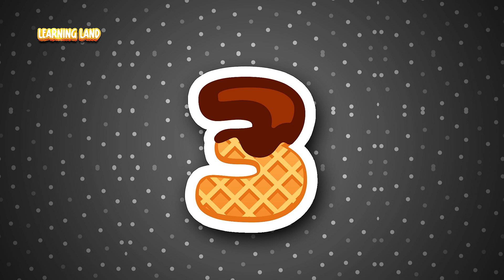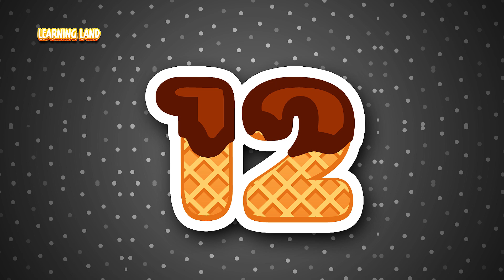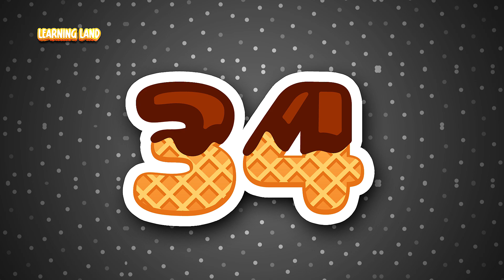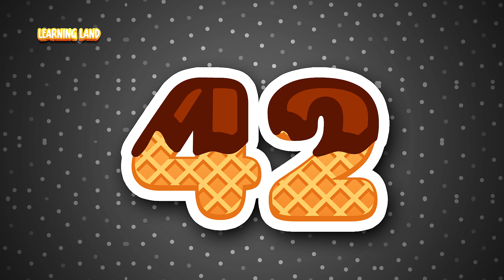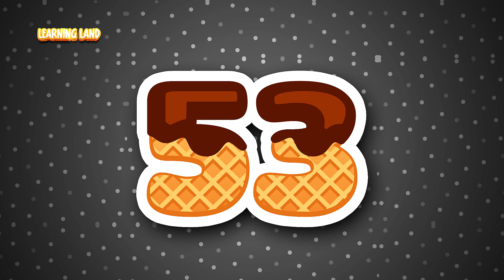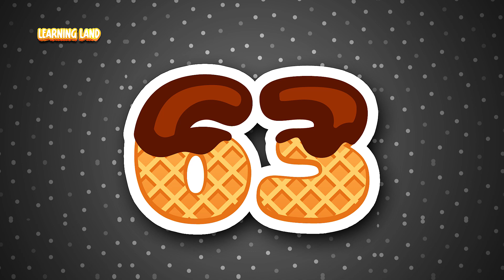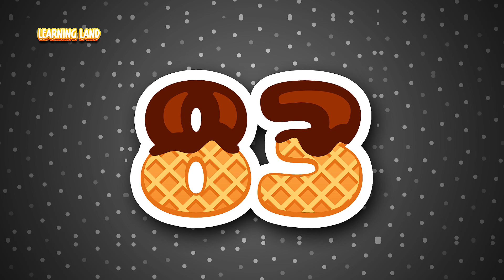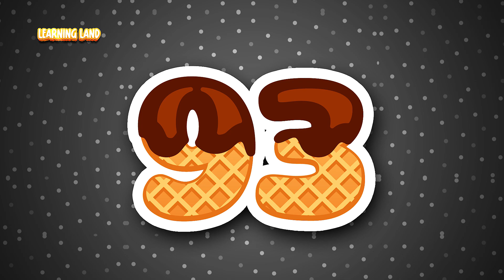Learn Numbers 1-100 | Cartoons for Kids | Learn to Count to 100 | Counting to One Hundred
Welcome to Learning Land's Counting Carnival! 🎉 In this exciting episode, we're diving into the world of numbers, where we'll learn to count from 1 all the way up to 100! Join us for a fun-filled adventure as we explore colorful visuals, catchy tunes, and interactive exercises designed to make counting a breeze for kids. Whether you're just starting out or looking to master your counting skills, this video is perfect for children of all ages. Let's count together and unlock the magic of numbers in the most entertaining way possible! Let the counting fun begin! 🎈🔢